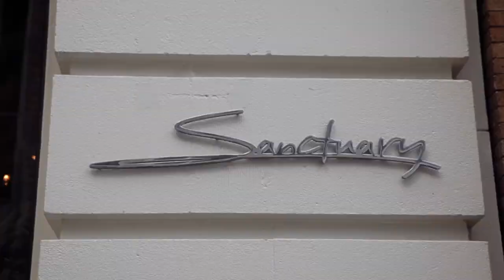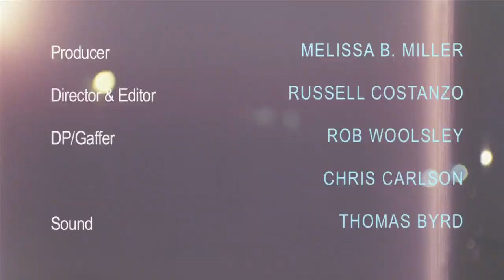Rambling On... with Producers: The Answer is NO